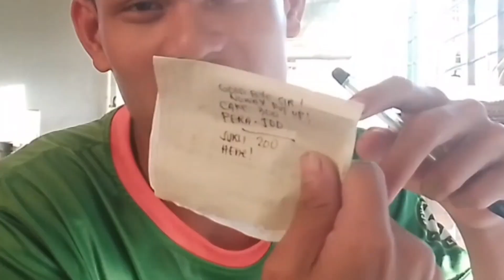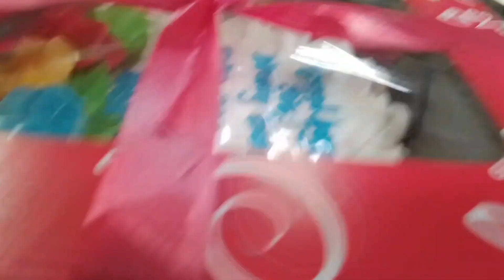Part 1 gamitin Muna natin Ang Pera na iwan ni sir @Jerwin pambili ng cake 🎂🎂 😂😂😂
Pera mo cake mo 🤣😄